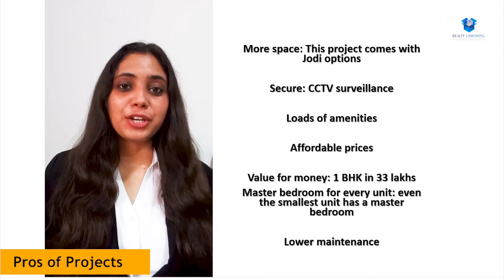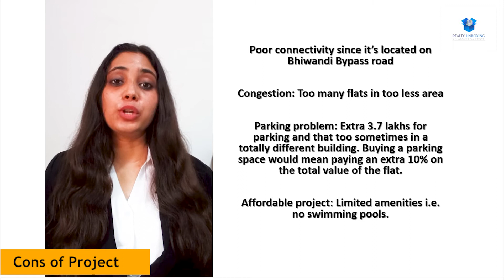Mahindra Happinest Kalyan | Hindi Review Video | Watch Before You Buy | Experts View & Suggestion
Click on the links given below to,

This Video is an Unbiased Review by the Realty Unboxing Team of the Mahindra Happinest, Located in Kalyan from Mahindra Lifespace.

In this video, we have covered the below points,

1) About Developer: Mahindra Lifespaces
2) About Project: Mahindra Happinest
3) About Location: Kalyan-Bhiwandi-Thane Bypass Road:
4) Project Amenities:
● Clubhouse
● Jogging track
● Life size board games
● Two badminton courts
● Cricket pitch
● Kabbadi and basketball court
● Retail stores
● Banquet Hall
● CCTV surveillance powered by solar PV cells
● Indoor games area
● Gym and Yoga/Aerobics room
● Open Lawns
● Camping Deck
● Music and Dance Room
● Serviced rooms

5) Project Plus Points
6) Project Minus Points
7) Experts Unbiased Views & Suggestions

We will provide you with all the details and make your decision process simpler.